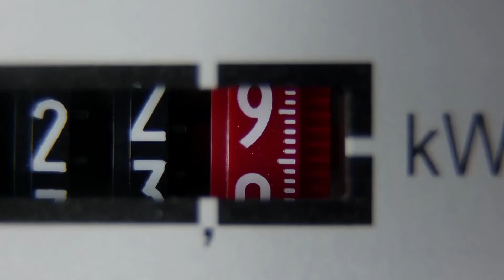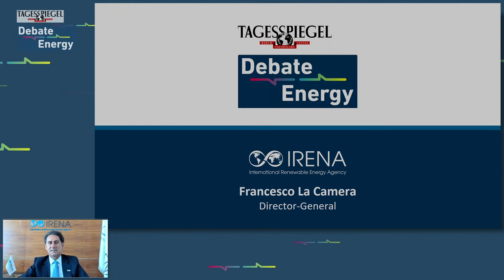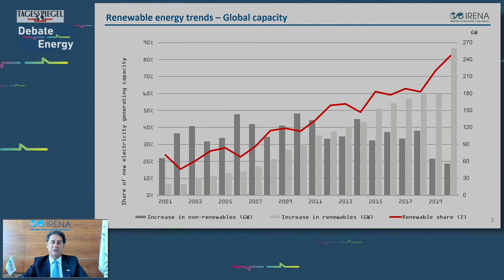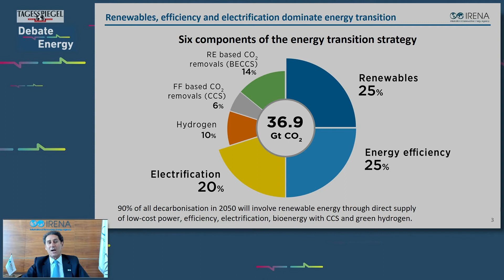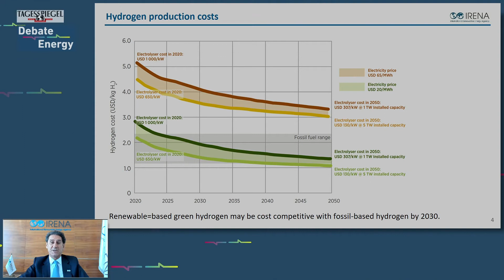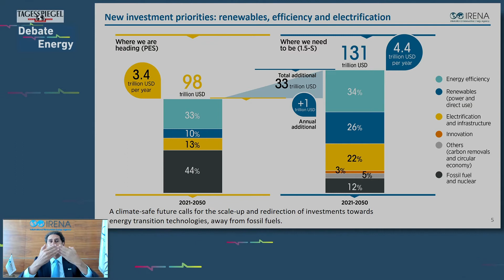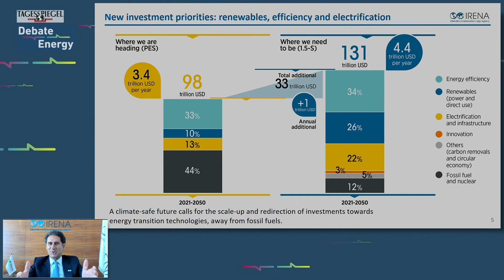Tagesspiegel Debate.Energy EN Stream Part 1/4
Opening
Prof. Dr. Klaus-Dieter Maubach, CEO, Uniper
Moderator: Stephan-Andreas Casdorff, Editor, Der Tagesspiegel

Fireside Chat
Francesco La Camera, Director-General, IRENA
Moderator: Jakob Schlandt, Managing Editor, Tagesspiegel Background Energie & Klima